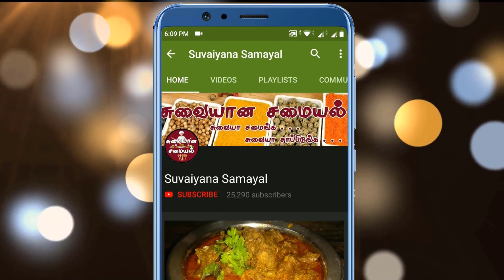2 tasty mutton recipes in tamil | 2 வகையான மட்டன் ரெசிப்பி | mutton recipe | Suvaiyana Samayal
This video shows how to make tasty mutton fry and tasty mutton gravy in simple way with less ingredients that are easily available in our home ,so let us see how to make these 2 yummy and tasty recipes..

2 tasty mutton recipes in tamil | 2 வகையான மட்டன் ரெசிப்பி | Suvaiyana Samayal